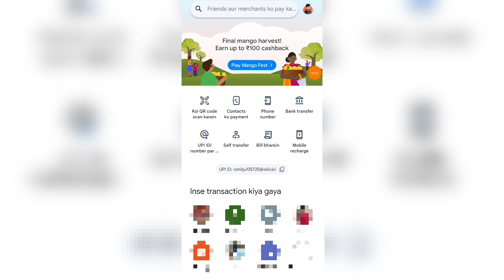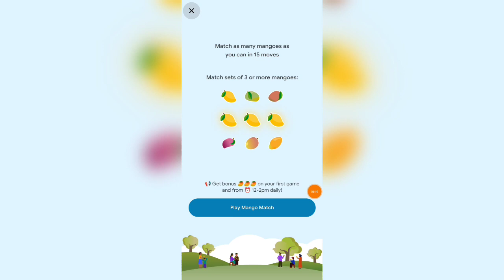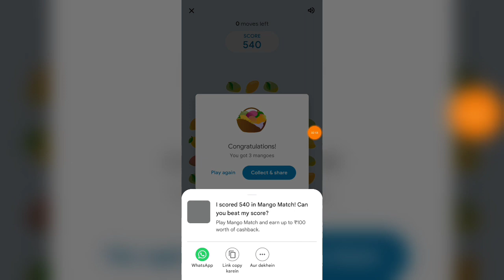Google Pay CashBack Offer 2023 | Google Pay Mango Fest Offer | Google Pay New Loot Offer 2023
Dream11 RELATED :-

google pay mango fest offer complete kaise kare google pay mango fest offer full details
google pay mango fest offer kaise kare
google pay mango fest offer today
gpay new offer today